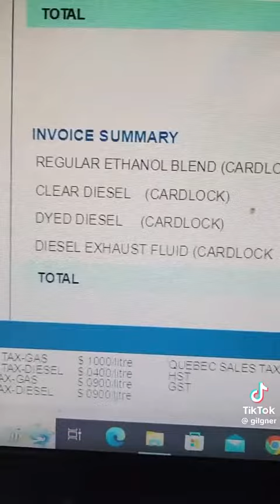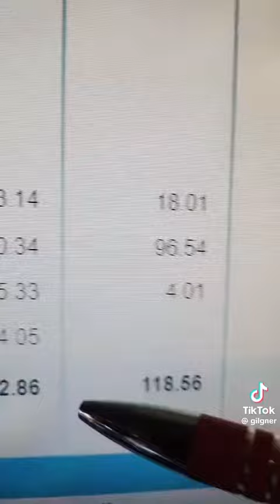Canadas carbon tax scam